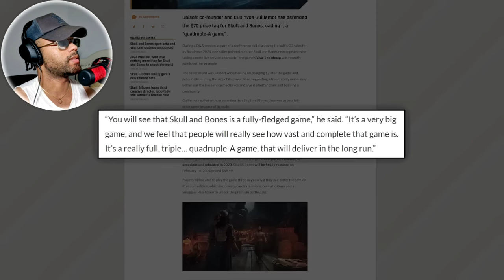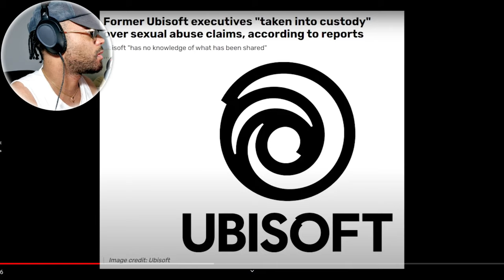First Quadruple-A Game is This?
Reacting to a Quadruple A Game gameplay, and comparing it to Baldur's Gate 3, Elden Ring and Minecraft